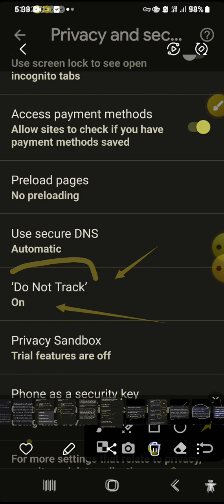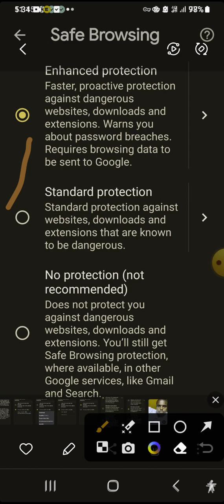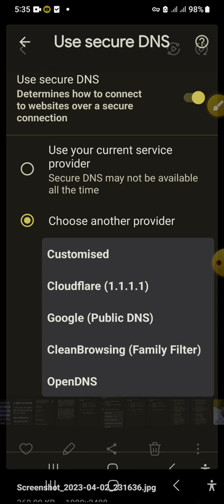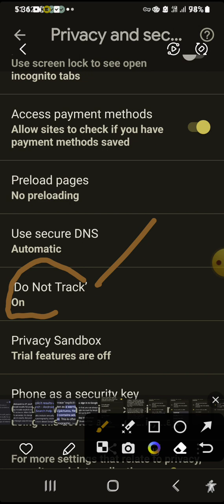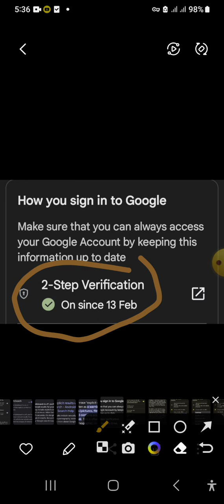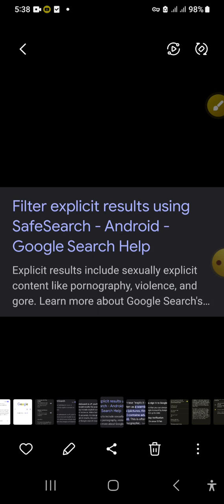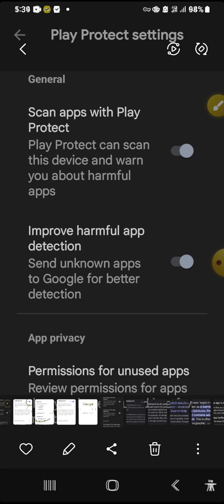Waan google fi chrome irraa ON gochuu qabnu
Waan google fi chrome irraa ON gochuu qabnu#save password ON gochuu#Do not track ON#steptwoverificatipn on gochuu